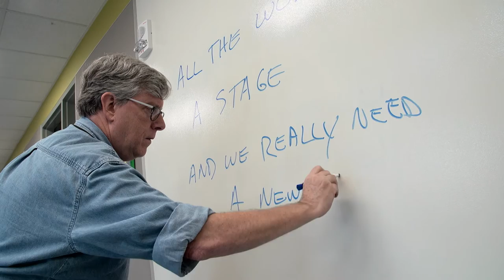Transforming Theater - The Lab School